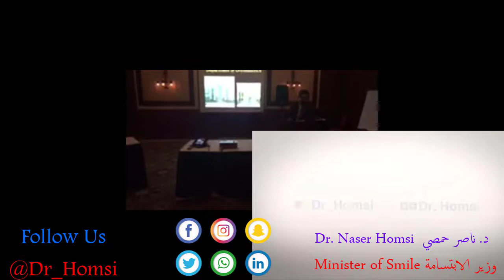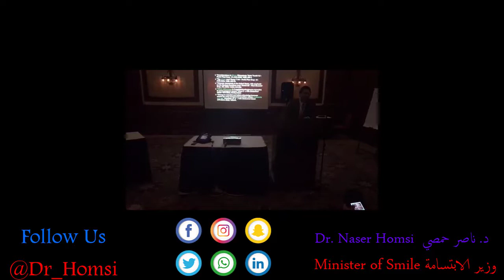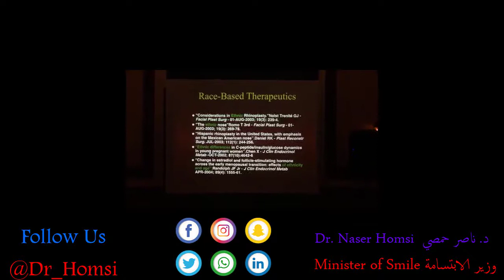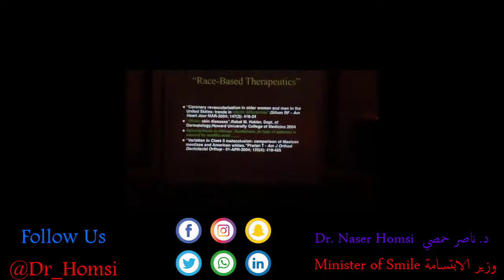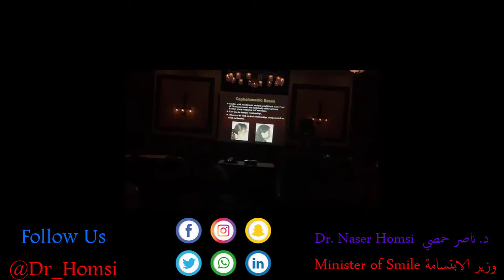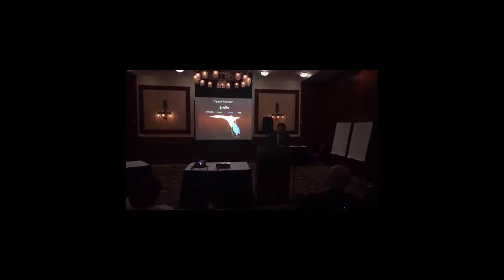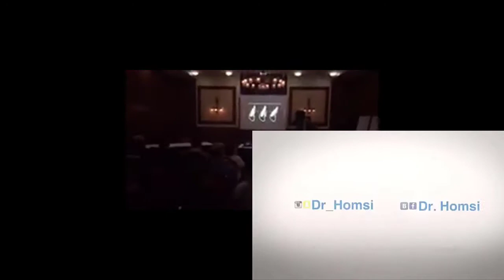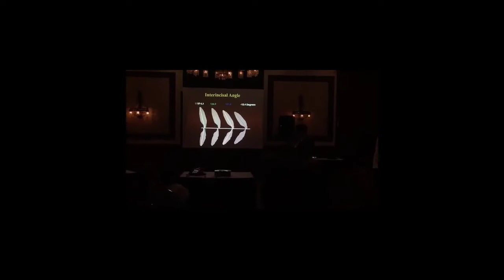محاضرة مهمة مدخل و اساسيات تقويم الاسنان